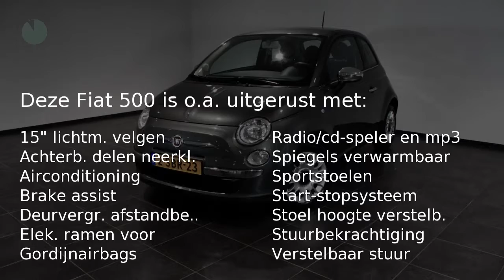Fiat 500 0.9 TWINAIR EASY 85PK AUTOMAAT (Airco, Chroompakket)